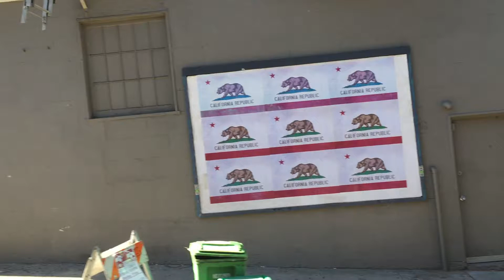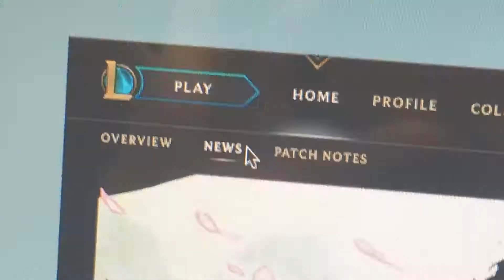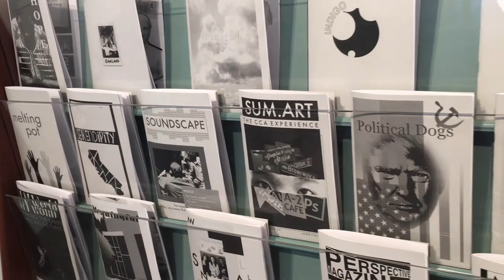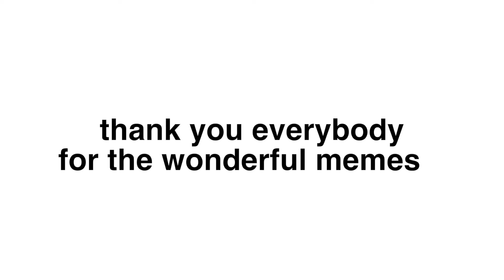class + final gallery // cca adventures #3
this is all over the place i'm sorry but i wanted to be able to edit and post something before school starts aaAAAAAA

j^p^n - sun. []